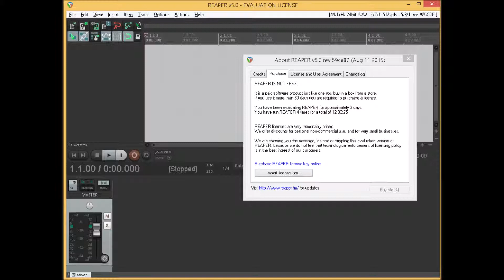Is Reaper 5 Accessible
We just loaded the application to test what the first impression of accessibility is.  A simple one minute view is what we need in order to get a taste of the software.  For the information on this great software, please visit its creator at the following